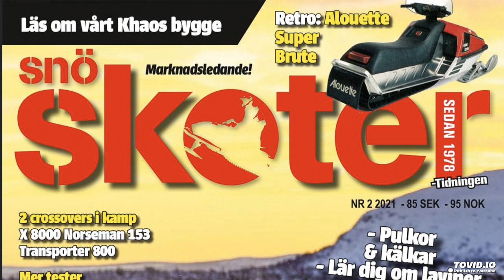PAR LIDGRED SNO SKOTER Magizine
Par Lidgred is the editor of Europe Sweden s Sno Skoter magazine .
Phil Molto joins me to discuss all the excitement at the dealership and our guest Par talks about the Lynx brand , the snowmobile he grew up on and the Culture in Europe that is now exporting the new Lynx to North America.